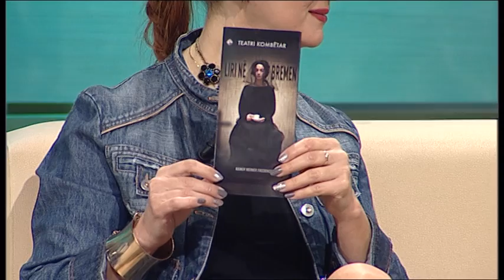Ditë e Re Weekend, 29 Nëntor 2014 - Ora News